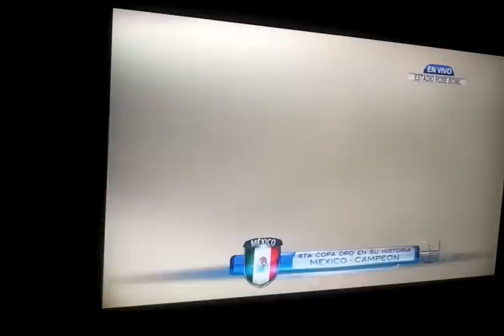Mexico campeon de copa oro 2011-06-25.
un partido donde mexico derroto por segunda ocasion a estados Unidos.
en una gran final de copa oro.
muy bien equipo.